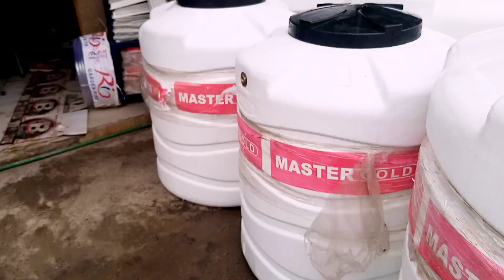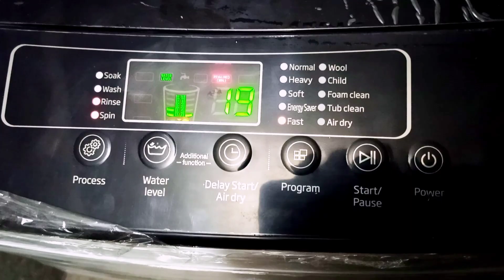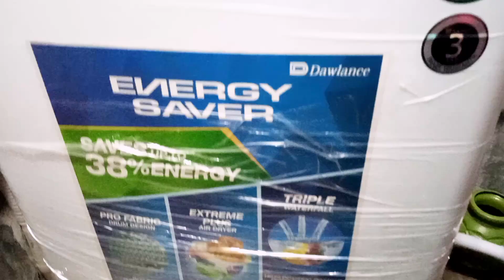gaon mein gas Nahin hai geyser ki setting ki sardi bahut hain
bhai sahab bahut sardi hai bhai kahta hai hamen me geyser laga do yaar gas Nahin ha gaon mein kis Tarah lagao ge